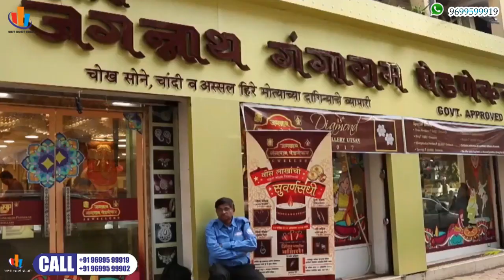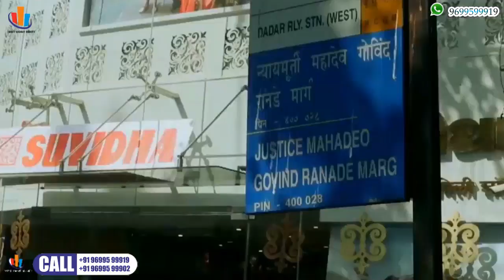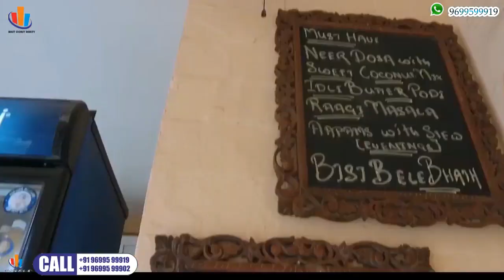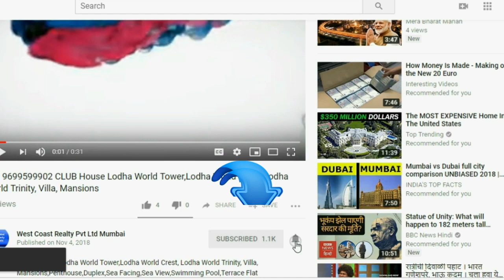📞 MATUNGA-Wadhwa Group-Wadhwa Pristine Matunga W 1BHK 2 BHK Luxury Sea View Homes